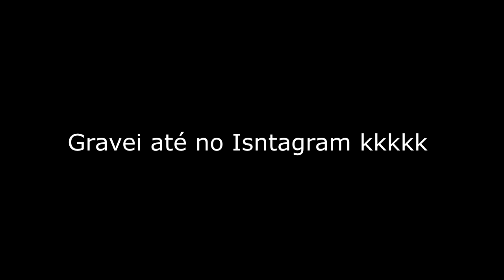FIZ UM JANTAR ROMÂNTICO PRA FRENTISTA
NÃO CLIQUE SE FOR MENOR 🔞

Canal da minha namorada

SEJA MEMBRO DO CANAL PRA TER ACESSO AO MEU WHATSAPP🛑